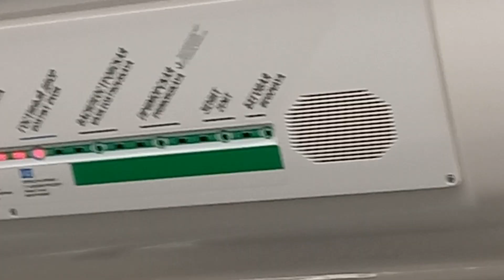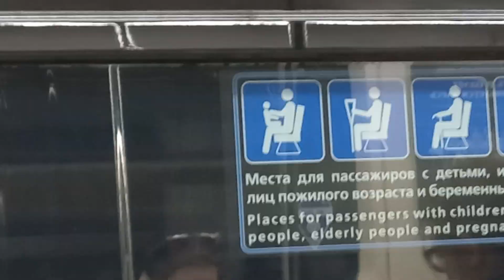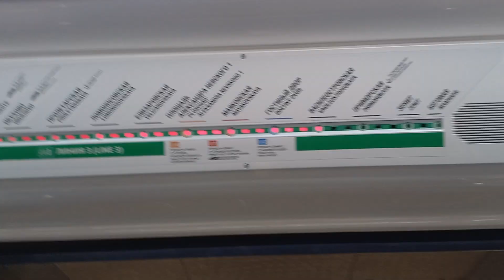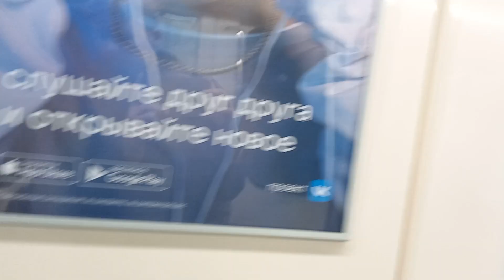метропоезд 81-556 81-557 81-558 Skoda6Mt "НеВа"